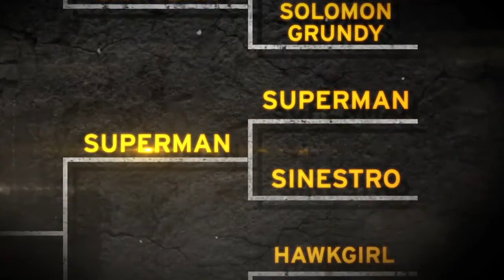Injustice- Gods Among Us- Battle Arena- Superman vs. Sinestro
Superman vs. Sinestro... Who do you think would win? Well, watch the video to find out! Did you enjoy this video? If so, let us know! Injustice: Gods Among Us will be released in Europe on Friday 19th April, for Xbox 360, PlayStation 3 and the Wii U.